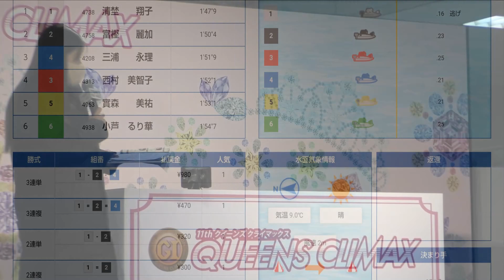【現地】現地でしか見れない清埜翔子選手【ボートレース住之江・クイーンズクライマックスシリーズ】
2022年12月27日
ボートレース住之江
クイーンズクライマックスシリーズ
勝利者インタビュー